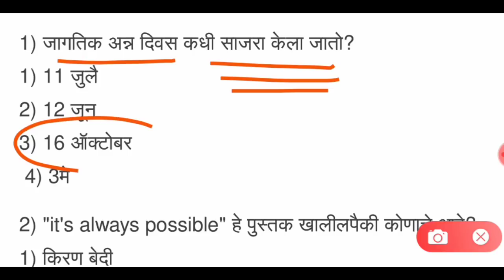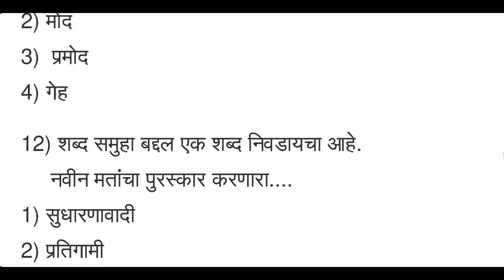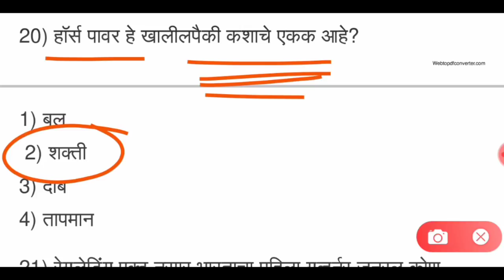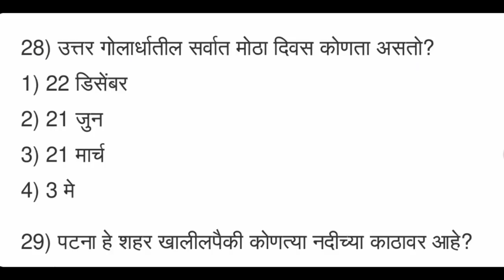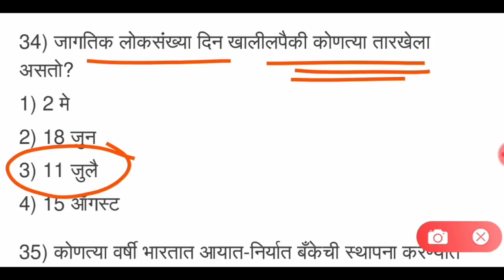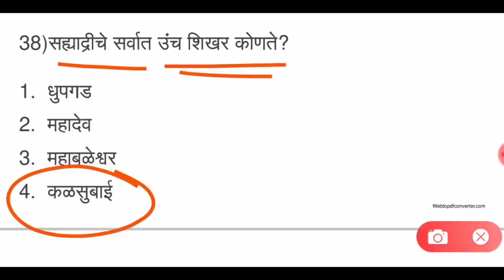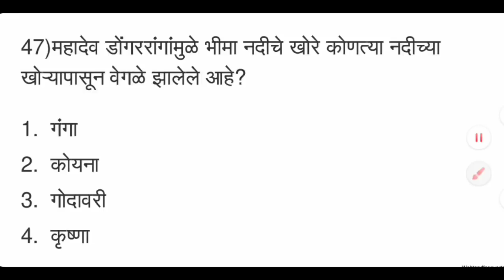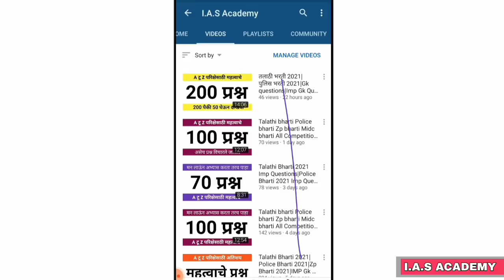| Maharashtra Police Bharti Question Paper | Sarav paper police Bharti Maharashtra | Gk Talathi exam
IAS Academy-

Megabharti questions
Mahapariksha 2020
Mahapariksha question 2020
Mahabharti 2020
Talathi bharti2019
Gk tricks
Psi syllabus
Mpsc
Upsc
Railway bharti
Anganwadi supervisor
Saralseva bharti
Gk marathi
Talathi gk
talathi bharti